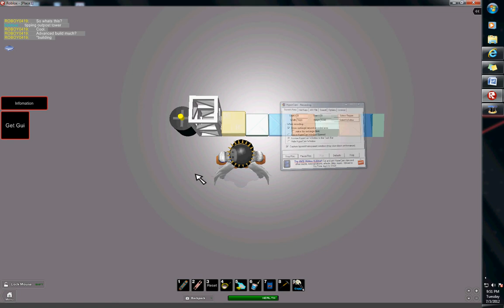How To Make The Rampage Truck On ROBLOX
Hey guys this is my 17th vid! Hope you like it! :D
My name on ROBLOX is Katx1 See ya later guys!